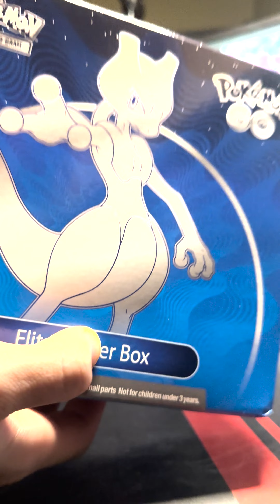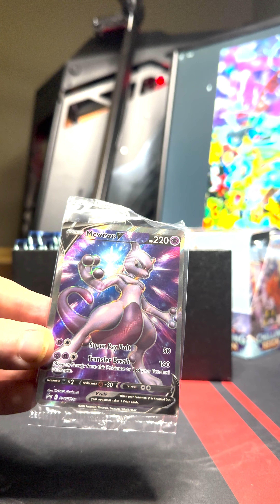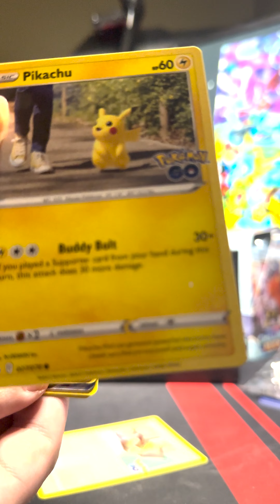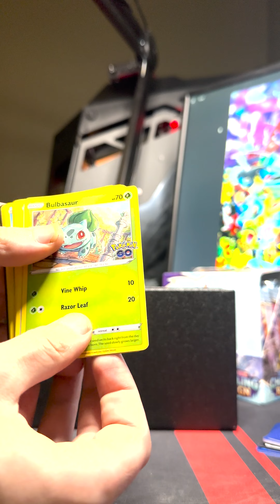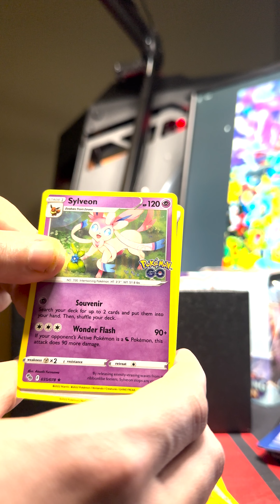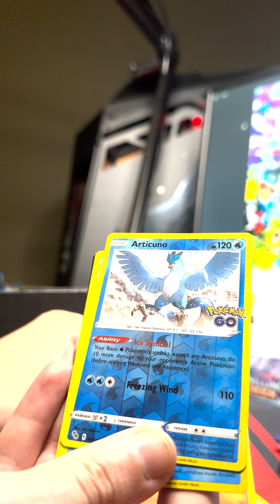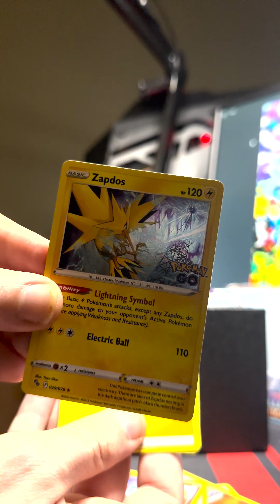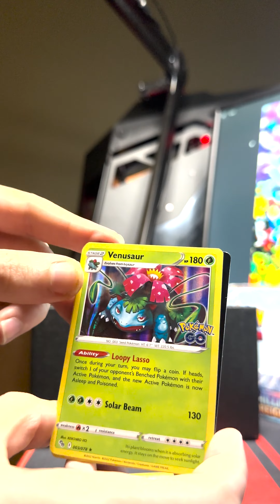*New* Pokemon GO Elite Trainer Box Opening!🔥🔥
Opening The New Pokemon GO Elite Trainer Box !